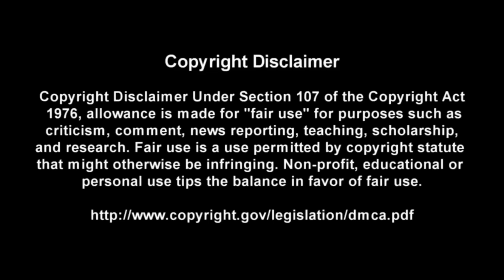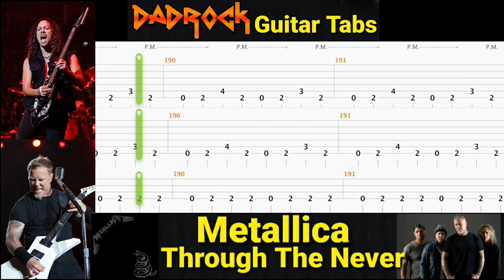Through The Never - Metallica - Guitar + Bass TABS Lesson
This is a practice tool I put together With the help of Songsterr to help My fellow DadRockers  learn the main guitar parts for Through The Never by Metallica

Intro: (0:00)
Video: (0:37)